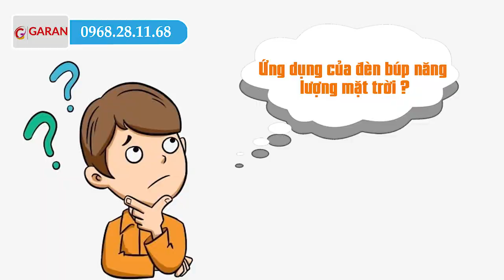Bóng Đèn Năng Lượng Mặt Trời 100W 42LED - Garan.vn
Bóng Đèn Năng Lượng Mặt Trời 100W 42LED đang là sản phẩm được lựa chọn số 1 tại Việt Nam, nhất là ở địa phương thường xuyên mất điện. Bởi tính tiện dụng mà nó mang lại, bạn chỉ cần nhấn nút là có thể chiếu sáng như bóng đèn điện thông thường, thậm chí còn sáng hơn khi bạn sử dụng bóng có công suất lớn.

Ngoài ra, bóng đèn năng lượng mặt trời khẩn cấp còn sử dụng cho việc đi cắm trại, dã ngoại, buôn bán dưới đường phố...

Thông Tin Đèn Búp Năng Lượng Mặt Trời
 - Kích thước đèn: 10.5*17 cm
- Loại nguồn phát sáng: bóng đèn led
- Số đèn led: 42 led
- Pin (battery): INR 18650H, 3.6V
- Dung lượng pin: 2000mAh, 7.2Wh
- Thời gian đèn chiếu sáng: 8 - 10h
- Thời gian sạc ngoài nắng: 6 - 8h
- Tiêu chuẩn chống nước: đạt chuẩn IP65
- Tuổi thọ bóng đèn: 30.000